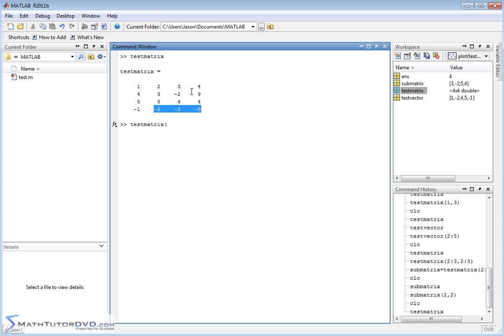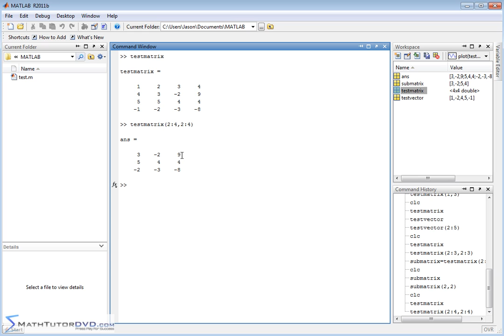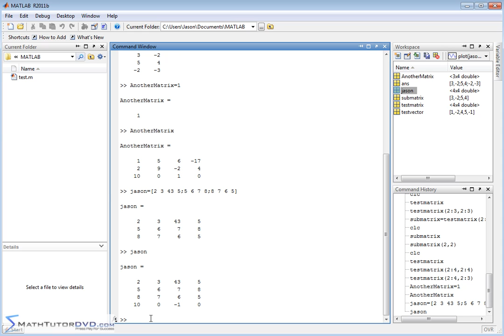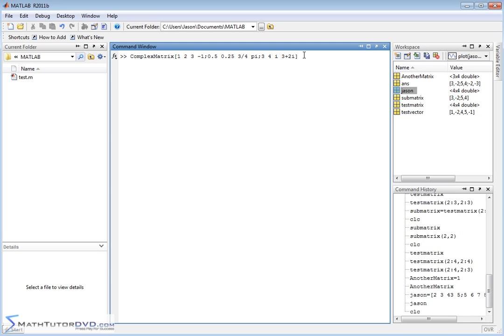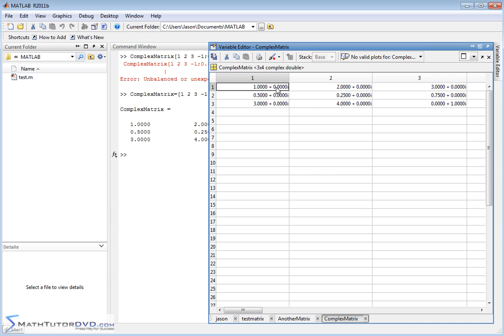Matlab Sect 20 Inputting Matrices and Extracting Elements Part 2